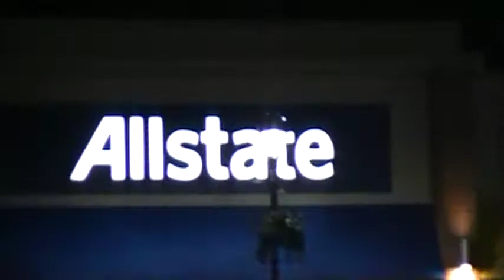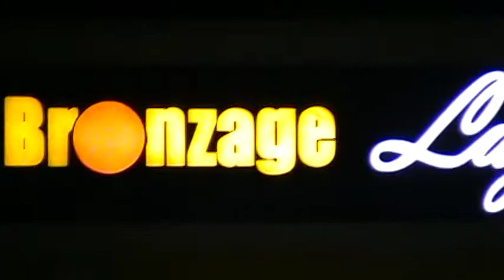MICHEL FORTIN PUBLICISTE 514 602 8151 029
CARREFOUR DE BOISBRIAND ,IGA PLUS DAIGLE,DOLLARAMA,EGGSTYLE,BELL,SAAQ.TD,CAGE AU SPORT ETC